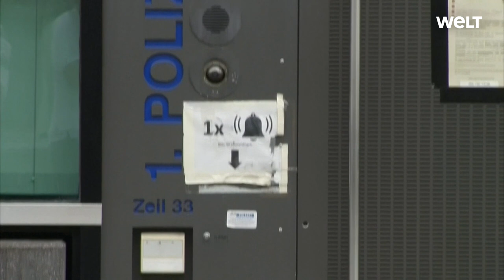SASKIA ESKEN: Die SPD-Chefin hat die rechtsextreme Drohmail zur Anzeige gebracht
Nach eigener Aussage hat SPD-Chefin Saskia Esken eine rechtsextreme Drohmail mit der Unterschrift „NSU 2.0“ erhalten. Sie sei mit Mord bedroht worden und habe die Drohmail zur Anzeige gebracht.